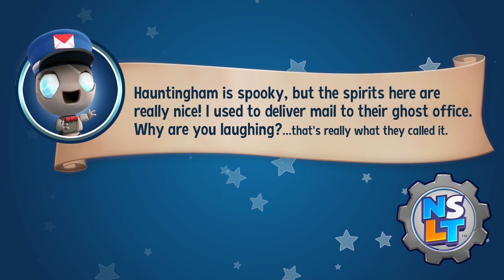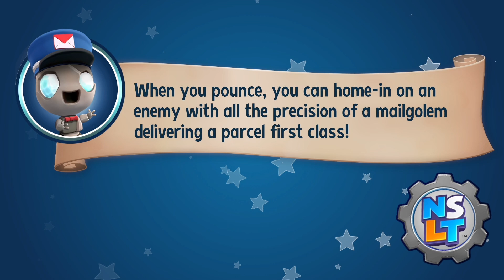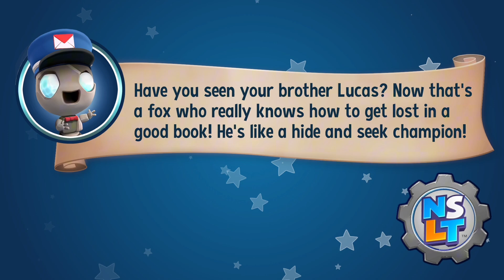New Super Lucky’s Tale Gameplay 2024 | Xbox Series S